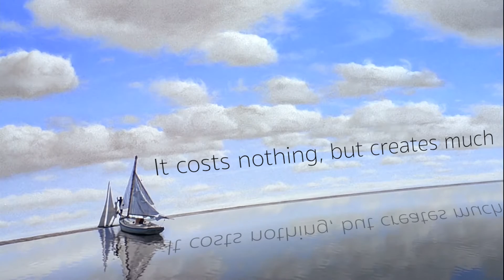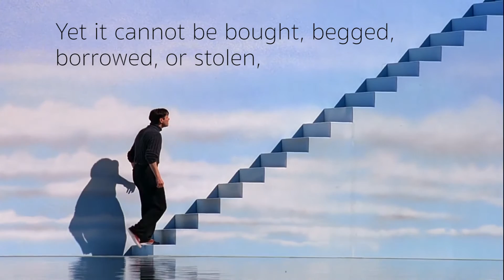A Smile — Video Essay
For this video essay I chose my favorite quote, “A Smile”, and one of my favorite movies, “The Truman Show”, to illustrate the power of happiness and smiling. I wanted to express that one’s smile can go a long way in affecting other’s. This quote is very significant to me because of it’s meaning that giving a smile helps those who cannot give one. I edited out Christof of this final scene of the movie, which in retrospect I don’t know if I would do again in the future because he is someone who needs a smile. I believe I made the text and video have dynamic interactions because Truman has absolutely nothing, but it still able to give a smile to other’s given his world has just been turned upside down. Thus, Truman gives hope to those who need it most.

This video essay was made for Dr. Ari Laskin’s Media Arts and Culture Junior Seminar course at Occidental College.

A Smile

It costs nothing, but creates much
It enriches those who receive,
Without impoverishing those who give.

It happens in a flash and the memory of it lasts forever.
None are so rich they can get along without it
And none so poor but are richer for its benefits.

It creates happiness in the home,
Fosters good will in a business,
And is the countersign of friends.

It is rest to the weary, daylight to the discouraged,
Sunshine to the sad, and nature's best antidote for trouble.

Yet it cannot be bought, begged, borrowed, or stolen,
For it is something that is no earthly good to anybody
Till it is given away.

If someone is too tired to give you a smile,
Leave one of yours.

For, nobody needs a smile so much
As those who have none to give.

By anonymous

Keep Up With JSB Productions!